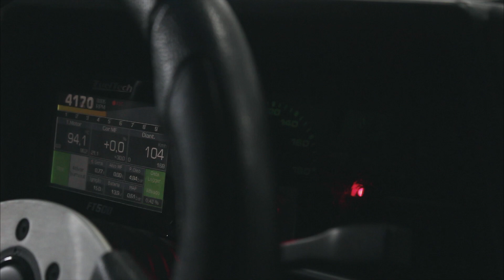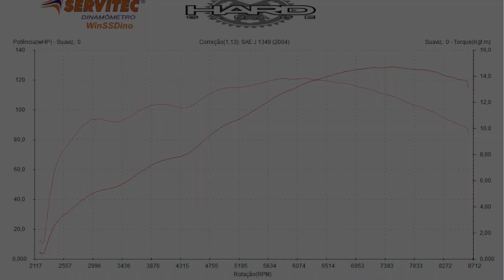VW Parati com motor aspiradão: Ranking Preparados FULLPOWER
Turbo faz milagre, mas um bom aspirado diverte demais e dura para sempre (ou quase!). Essa VW Parati com injeção programável e transmissão acertada roda há anos com o mesmo motor.

Tem um carro preparado na garagem e quer trazer para o Ranking? Fale direto com a Hard Garage ou com a FULLPOWER pelos contatos abaixo.

Siga a Hard Garage (SP)
Hard Garage @hard_garage